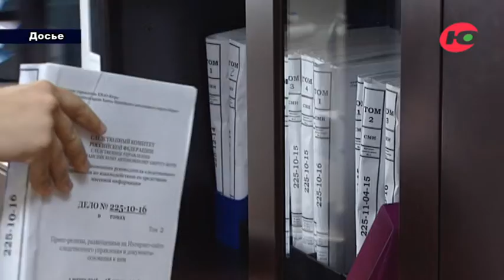Югра территория безопасности 06102022 новый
Еще одного достаточно крупного поставщика экзотических веществ задержали югорские силовики. В их поле зрения попал 24-летний житель Московской области. Его приняли на 55 километре автодороги Нефтеюганск - Сургут. Злополучное место - неделей ранее именно там оперативники задержали автомобиль в 4 килограммами марихуаны на борту.